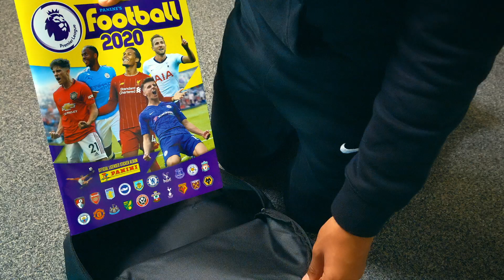¡Nuevo Álbum Panini de la Premier League!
¡La liga más importante de futbol en el mundo llega a Panini, con una increíble colección! ⚽🦁🔝

Millones de fans de la Premier League ahora podrán disfrutar de un álbum oficial de estampas.

La colección:
🔸 634 estampas en total
🔹 Escudos de los equipos
🔸 121 estampas especiales